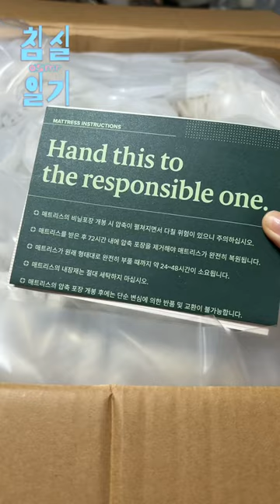🩵침실일기 asmr 🤎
나에게도.. 지누스매트리스 광고 가...!

미국 온라인 1위 매트리스 브랜드래! 근데 난 한국에서도 많이 봤는데 뭐지? 자취생들이 많이 쓰던데 뭐지?

나는 매트리스는 스프링 좋아해서 ⟡ 클라우드 럭스S 스프링 매트리스 (30cm/SS) ⟡ 사용하고 있어!

다들 매트리스 압축 진공 포장은 지누스 가 세계 최초인 것을 알까..? 지누스는 댓글을 다 읽는대.. 고객 의견 수용하려고..

3초에 1개씩 팔리는 사랑 받는 글로벌베스트셀러 @zinus_korea 🩵 저도 사랑해요